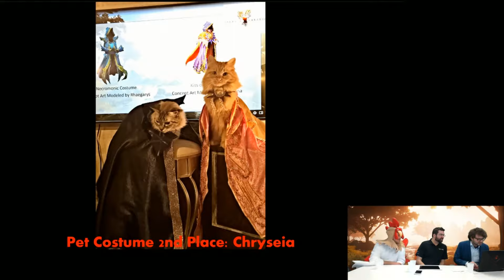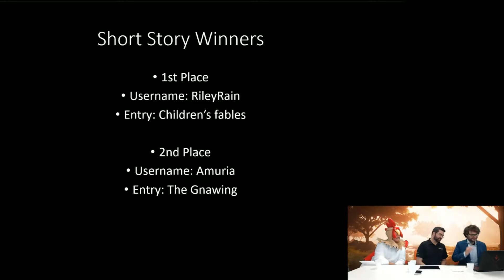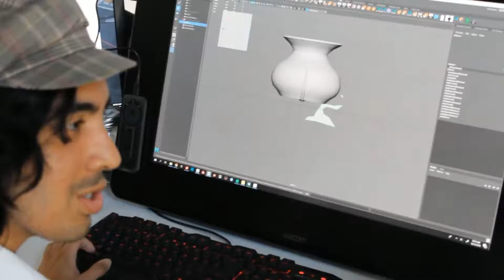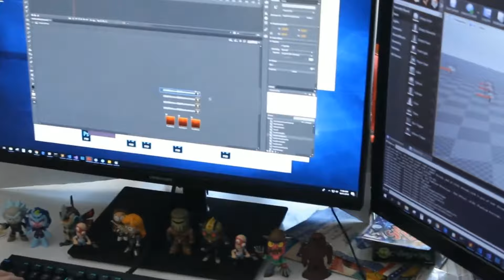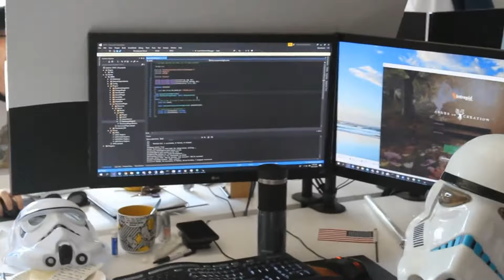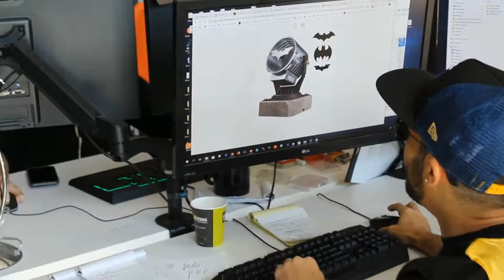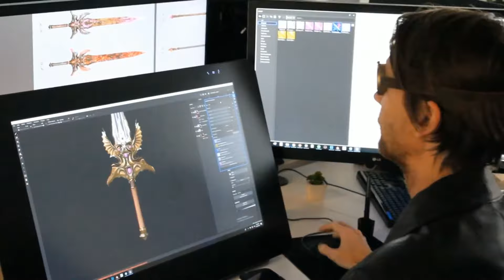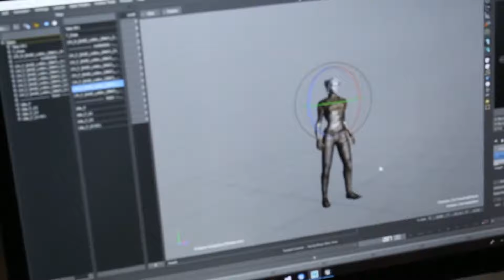Ashes of Creation, October Stream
title explains it all, this is the full uncut stream from holloween